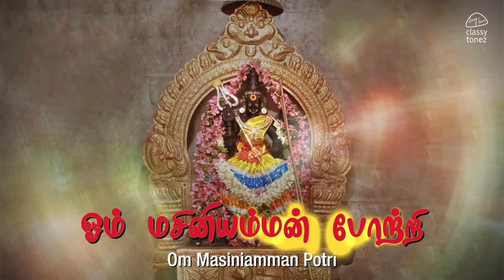மசினியம்மன் 108 போற்றி | OM MASINIAMMAN POTRI | 108 Amman Potri